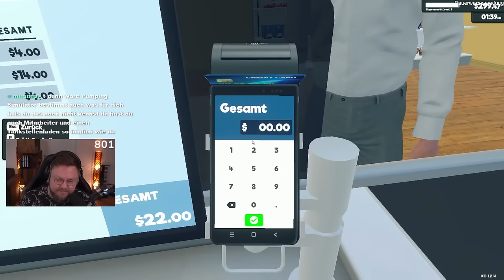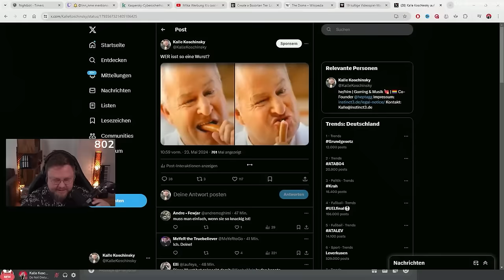Kalle's Supermarkt erweitert sein Sortiment (Teil 2)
Heute erlebt ihr die Geburtsstunde des Baba Kalle Supermarkets mit :D

Kalle's Supermarkt erweitert sein Angebot (Teil 2)